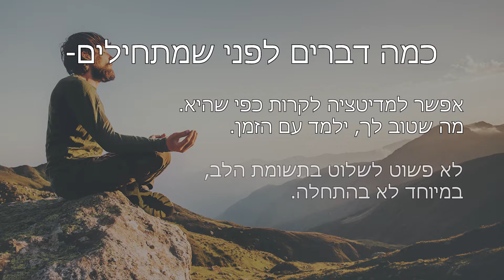מדיטציית מיינדפולנס למתחילים (432 הרץ)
הנחיית מדיטציית מיינדפולנס למתחילים בתדר מרגיע של 432 הרץ.
תדר 432 מוכח מחקרית כתדר שמסב שלווה, מרגיע סטרס ולחצים ומרגיע באופן כללי.
אורך המדיטציה הוא 10 דק'.